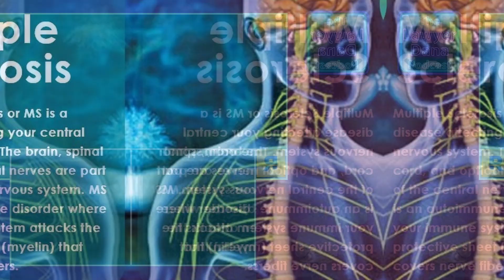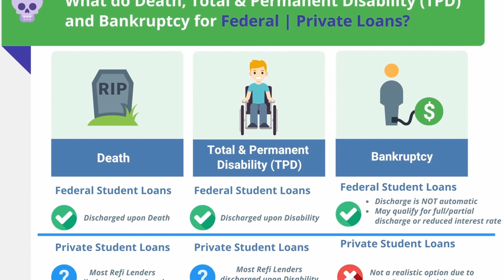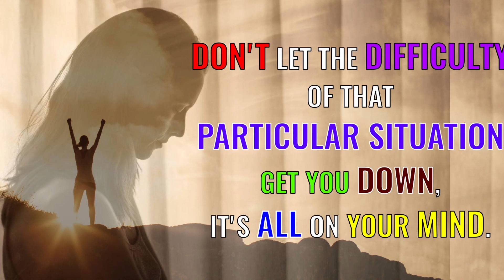Divorce Lawyer Reacts to | I’m Pregnant and the Father is My Ex husband 😱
On this episode of The Lawyer Dana Podcast, Dana and Jennifer react to an episode of The Ramsey Show. A caller reveals to Ramsey that she’s pregnant and her ex-boyfriend is the father. With no support from the ex, having student debt, and a disability, she’s left with few options. Dana And Jennifer offer their advice and what the caller can do in her situation.

►► Paperback - Get Paid! So You Can Have A Life Paperback

►► Get your eBook: Get Paid! So You Can Have A Life by Dana C. Palmer, Esq.

►► Young Living ➜ If the member number doesn't automatically fill in, please enter 1492566